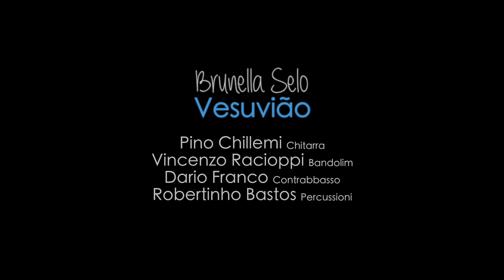BRUNELLA SELO Mmiez'o grano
Da "Vesuvião"
PINO CHILLEMI Chitarra
VINCENZO RACIOPPI Bandolim
DARIO FRANCO Contrabbasso
ROBERTINHO BASTOS Percussioni
Riprese/ editing Video VALERIO PANDOLFI Audio in presa diretta PIERO DE ASMUNDIS Studi RR SOUND Napoli